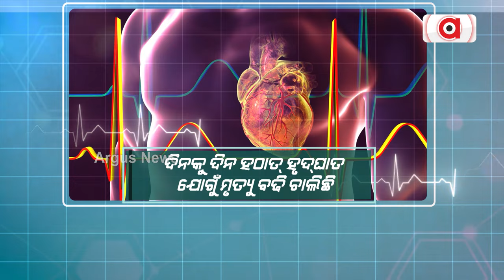Prescription | "ହଠାତ୍‌ ହୃଦ୍‌ଘାତ" କରିବେ କଣ ?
Prescription | "ହଠାତ୍‌ ହୃଦ୍‌ଘାତ" କରିବେ କଣ ? | ପରାମର୍ଶ ଦେବେ Senior Consultant Cardiologist Dr. Mahesh Prasad Agarwala | ଦେଖନ୍ତୁ ସେପ୍ଟେମ୍ଵର ୨୯, ରବିବାର ଅପରାହ୍ନ ୩.୩୦ରେ